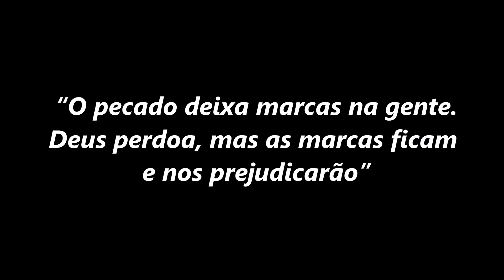“O pecado deixa marcas na gente. Deus perdoa, mas as marcas ficam e nos prejudicarão”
RETIRO “A PEREGRINAÇÃO DO POVO DE ISRAEL E A NOSSA” - 3ª PREGAÇÃO (PARTE 4)
Finalizando a terceira pregação, Dom Henrique Soares reflete sobre a atitude de idolatria do povo de Israel que, diante da demora de Moisés no monte, faz um bezerro de ouro e começa a adorá-lo. Deus perdoa o pecado do povo escolhido, mas faz com que eles experimentem as consequências danosas de seus erros.